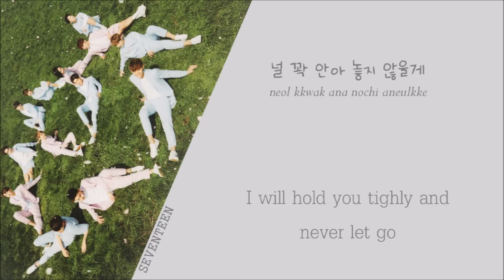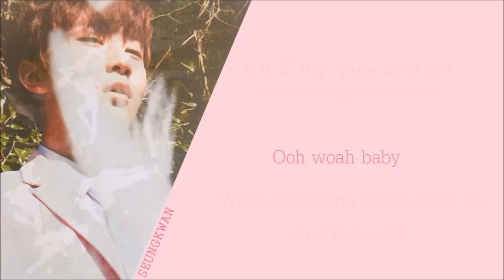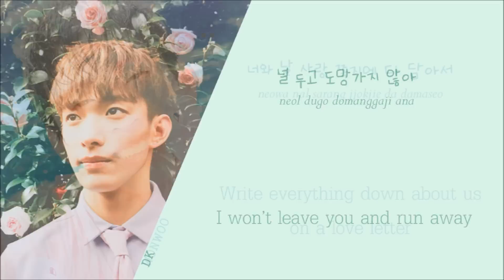SEVENTEEN (세븐틴) - Love Letter (사랑쪽지) (Color coded Han/Rom/Eng) lyrics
Watch in HD! ◕ ◡ ◕ take a look down here ´ ▽ ` )ﾉ

S.Coups: sky blue
Jeonghan: red
Joshua: violet
Jun: emerald
Hoshi: orange
Wonwoo: teal
Woozi: dark purple
DK: green
Mingyu: burgundy
The8: brown
Seungkwan: pink
Vernon: dark blue
Dino: lime
uhhhhhm excuse me pledis, but where jun, hoshi, the8 and dino's solos at?

BUT WONWOO'S SOLO THO, LORD, MY SKIN IS SUDDENLY CLEAR, I FEEL NO PAIN, I AM ALIVE...jkjk, no i swear i love him

btw for those wondering, my bias is jeon wonwoo if ya'll wanted to know...my previous bias was vernon...and my biaswrecker is hoshi...god damnit hosh